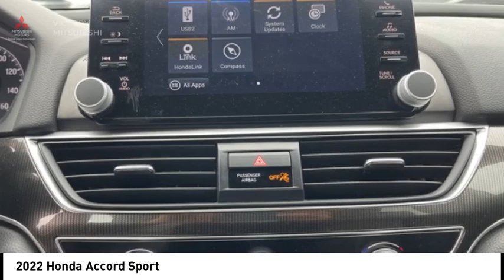2022 Honda Accord Bronx NY 26351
2022 Honda Accord Sport

Victory Mitsubishi
4070 Boston Road

Welcome to Victory Mitsubishi! We offer a combined inventory of 700 cars new and luxury used vehicles. All Used vehicles come with a quality assurance inspection, our New Vehicles have an unprecedented 10-year 100k mile warranty we also have vehicles car for any want or purpose. Come into test drive this car for any want or purpose. Come in to test drive this Honda Accord Sport today! Priced below KBB Fair Purchase Price! *.brCARFAX One-Owner. Clean CARFAX.br2022 Honda Accord Sport Gray 4D Sedan Save yourself Time and Money - Fill out a credit application online at victorymitsubishi.com and get pre-APPROVED! Financing available for all types of credit with low monthly payment that will fit you budget. Down Payment low as $599. Same day delivery. View our entire inventory by visiting our virtual showroom at victorymitsubishi.com - Only 2 blocks away from Exit 13 off I-95 or Minutes from exit 7 on the Hutchinson Parkway. While we make every effort to ensure the data listed here is correct, there may be instances where the pricing, options or vehicle features may be listed incorrectly. Dealer cannot be held liable for data that is listed incorrectly. We will honor all cash prices from CarGurus customers. please refer to dealers website for exact pricing and for any incentives that we may apply! Our address is 4070 Boston Road, Bronx, NY 10475.br*